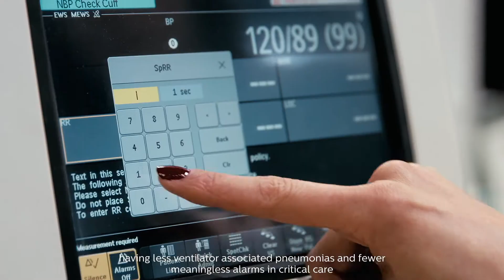Innovations that impact patient outcomes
Our patient monitoring portfolio provides actionable, care-specific information when and where it’s needed. The range of IntelliVue and SureSigns patient monitors span care environments, patient acuity levels, and clinical requirements while supporting flexible care with portable, compact and specialized models. IntelliVue Guardian Solution with Early Warning Scoring is a customizable patient monitoring system combining software, clinical decision support algorithms and mobile connectivity to help you identify the right patient at the right time for early, effective intervention.

Our hospital ventilators provide advanced monitoring, decision support, optimal synchrony and flexible mask options to enhance patients comfort and accelerate their path to natural breathing.